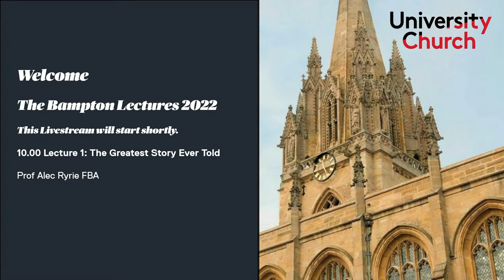Bampton Lectures 2022 - Lecture 1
The age of Hitler, and how we can escape it

This year, the Bampton Lectures are delivered by Professor Alec Ryrie FBA is Professor of the History of Christianity in the Department of Theology and Religion, University of Durham.

The age of Hitler is not the 1930s and 1940s: it is our own lifetimes. It is the period in which Western culture has come to define its values not by Christianity, but by the narrative of the Second World War. It is the period in which our most potent moral figure has been Adolf Hitler, and in which our only truly fixed moral reference point has been our shared rejection of Nazism.

Which is good: but it’s not enough. And even if defining our values this way was wise, it’s clear that this postwar, anti-Nazi moral consensus is unravelling, and our whole system of values coming under pressure. What is going to come next? These lectures will give an account of how the ‘secular’ values of the postwar world came about, and what will happen now that the age of Hitler seems to be passing. They will show that for a new shared system of values to emerge from our current turmoil, we will need to draw creatively both on the newer, secular, anti-Nazi value system and on the older Christian value systems which remain powerfully present in European and Western culture. And they will show that such a creative synthesis is not only desirable, but also possible – perhaps even likely.

Tuesday 10 May

10.00am Lecture 1: The Greatest Story Ever Told

This lecture will trace the moral transition of British and certain other western cultures from the Victorian period to the 1960s: of how it was that the most potent moral figure in those cultures ceased to be Jesus Christ and came to be Adolf Hitler. The moral authority of Jesus and of Christian ethics was broadly accepted as normative even by agnostics or atheists in the late 19th and early 20th centuries, a moral authority that explains the insistent self-understanding of western societies in that era as ‘Christian’, for all their apparent secularisation. The lecture will consider how that value system fared during the era of the World Wars. In brief, it weathered the First World War and even the opening of the Second better than we might imagine; but the eventual moral impact of the Second World War and the accompanying global reordering left traditional Christian ethics looking wholly inadequate to the scale of the challenge, and indeed badly compromised by association with what now appeared as intolerable evils. Christian and non-Christian alike had their confidence in Christian values badly shaken. The lecture will end by considering how, in this context, the centuries-old concept of ‘human rights’ came into its own, quite suddenly appearing to be the self-evident, intuitive and secular truth on which a new age must be built. The experience and memory of the Second World War was fundamental to that widely-shared intuition. By the 1960s, despite the famous cinematic white elephant, the ‘greatest story’ in western culture was no longer the story of Jesus, but of the struggle against Nazism.

Produced by Ana-Maria Niculcea, Communications, Digital and Marketing Officer